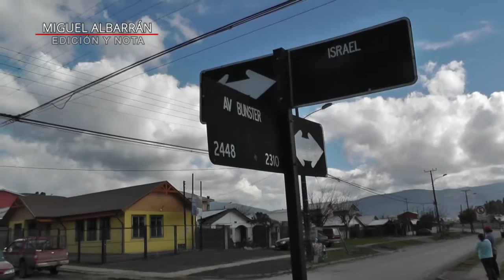VILLA EMAUS INAUGURÓ SU REMOZADA NUEVA SEDE SOCIAL